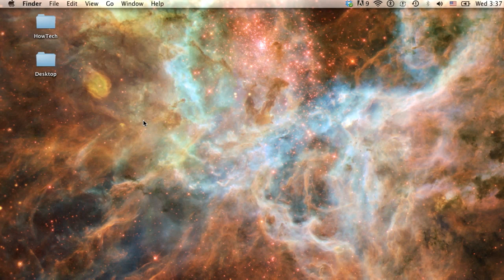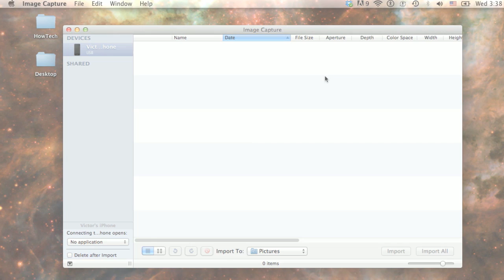How to Remove All Photos from iPhone at Once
Watch this tutorial to learn how to remove all photos from your iPhone.

Removing photos from your iPhone can free up space and in this video I will show how to do so.

Step 1: Removing previously synced photos with iTunes

We'll begin by removing any photos that were synced from iTunes. Open iTunes on your Mac or Windows. Make sure your iPhone is either plugged in to your computer or available through Wifi sync. Click on your iPhone in the sidebar and go to the Photos tab at the top.
Here we will uncheck the 'Sync Photos from' checkbox. Upon syncing your iPhone, these photos previously synced will be removed.

Step 2: Removing photos taken on the iPhone

However you will still have all the photos you have taken or downloaded directly on your iPhone. One of the easiest ways to remove these on Mac is using the Image Capture application. After connecting your iPhone to your computer, open Image Capture either by looking in the Applications folder or with Spotlight (using Command-Space and typing 'image capture').

Here we will select all the photos that the app detects from the phone, which are the photos in our Camera Roll. Then we could either import these if we havnt done so already, or right away click the Delete button on the bottom. It asks us to confirm the operation and will then proceed to delete all the photos we selected.

The result is an iPhone without any photos!